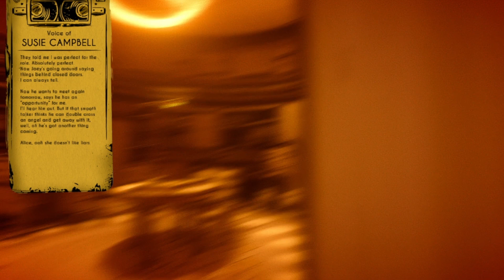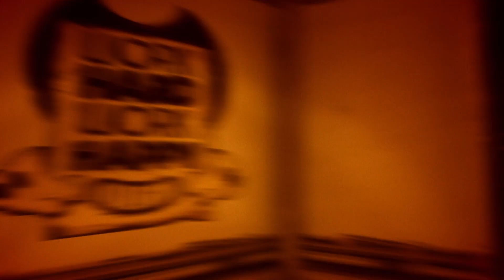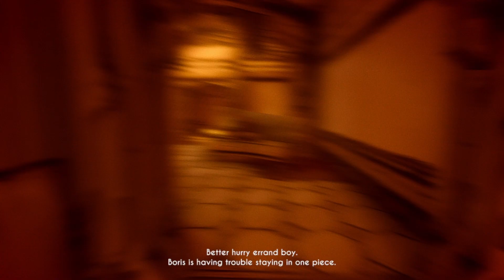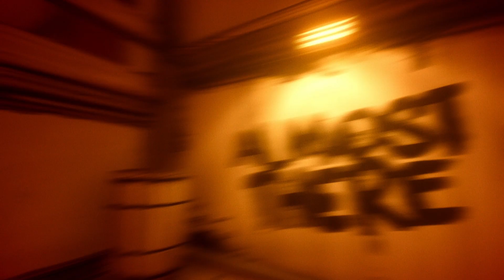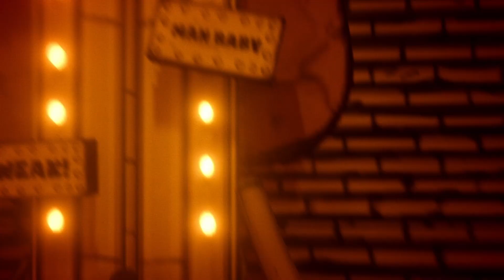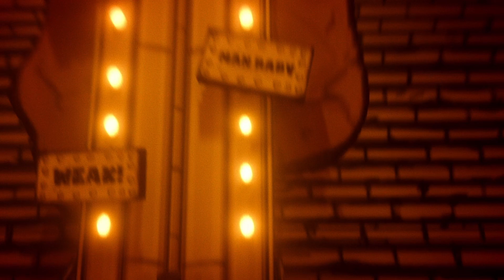Bendy and The Ink Machine Chapter 4: Colossal Wonders (05)